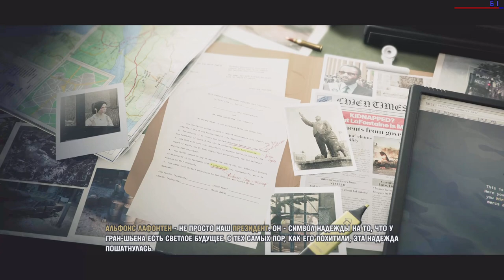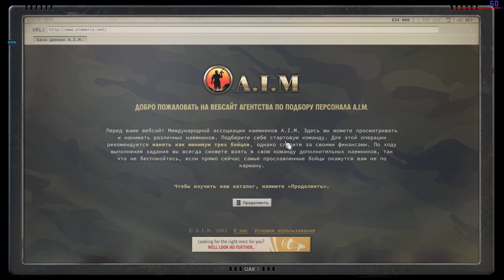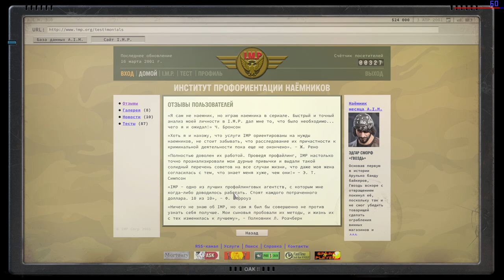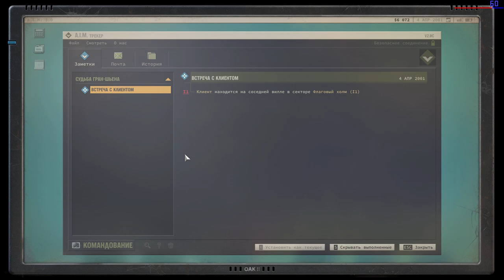Знакомимся с Jagged Alliance 3. Прохождение с MNG на харде - 1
Знакомимся с одной из самых ожидаемых тактик 2023 года. Jagged Alliance 3, тактическая РПГ про наемников. Во вторую часть не играл, смотрю свежим взглядом. Возможно буду немного комментить по части гейм-дизайна и интерфейсов, так как работаю в этой сфере. В общем, присоединяйтесь :)

Поддержать автора:
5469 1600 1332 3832 (карта сбер)

00:00 - Начало
03:00 - Вступительный ролик
05:15 - Набираем отряд
24:40 - На карту
28:53 - Тупим, знакомимся с интерфейсом
34:11 - Первый бой и сразу в пах!
42:25 - Диалоги, сюжет
51:35 - Еще диалоги, сюжет
57:38 - Вторая лока и бой